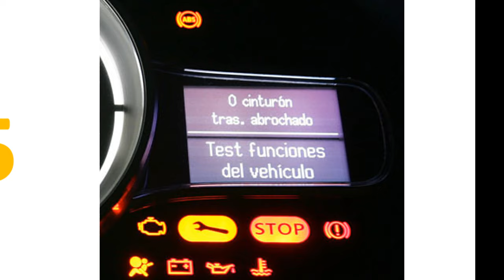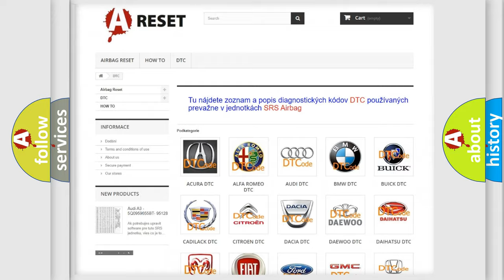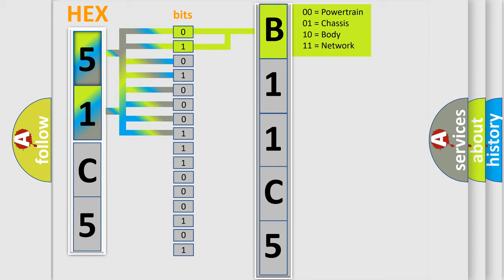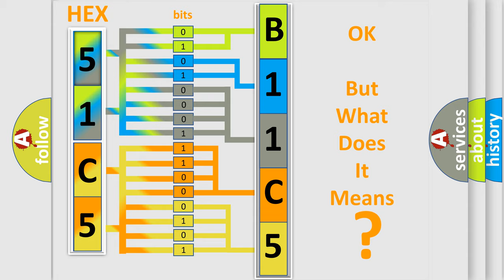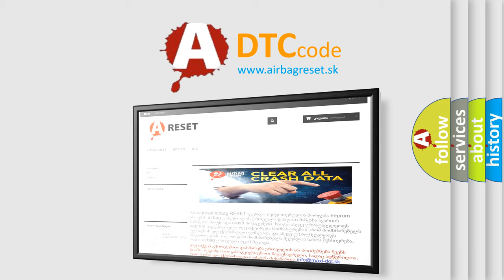DTC Jeep B11C5-92 Short Explanation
Contents:
0:21 Basic DTC analysis according to OBD2 protocol standard.
1:48 Insight into programming
2:58 A diagnostically understandable description of the Diagnostic Trouble Code
3:05 Basic error definition

Make:
Jeep
Code:
B11C5 92
Definition:
Up or Down Shift Switch-Circuit Short To Battery Or Open
Description:
The Paddle Shifters are integral to the Remote Radio Switches. The Paddle Shifters in the two Remote Radio Switch units are normally open MUX switches that are hard wired to the Right Steering Wheel Switch (Speed Control Switch). The Right Steering Wheel Switch (Speed Control Switch) provides a 5 volt signal and return circuit to the switches. Both switches share the signal and return circuits. The Right Steering Wheel Switch senses the status of the switches by reading the voltage drop of the signal circuit.
Cause:
PADDLE SHIFT SWITCH SIGNAL CIRCUIT SHORTED TO VOLTAGEPADDLE SHIFT SWITCH SIGNAL CIRCUIT OPENPADDLE SHIFT SWITCHSTEERING COLUMN CONTROL MODULE (SCCM)
Failure Type: